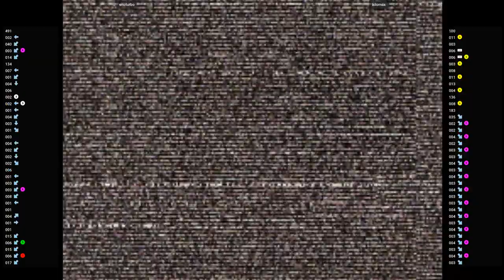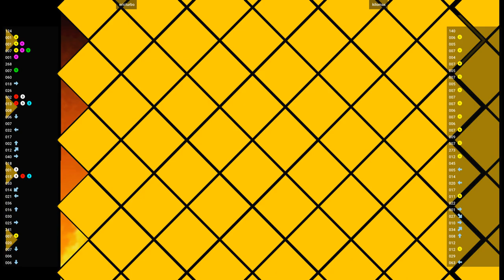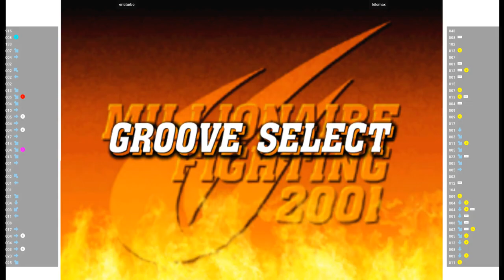CVS2 🕹 ericturbo VS kilomax